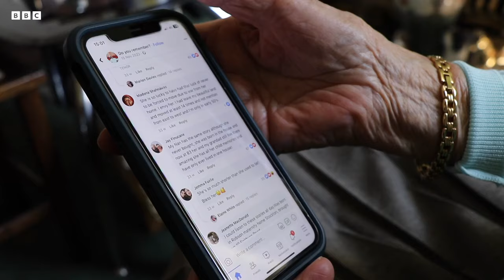Elsie Allcock - 'I've lived in the same house for 105 years'- BBC East Midlands News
A 105-year-old woman who has lived in the same house her entire life has vowed she will never leave.

Elsie Allcock was born in the two-bed property in Huthwaite, Nottinghamshire, and later bought it with her late husband for £250.

During her time there, Elsie has seen the end of World War One, World War Two, five heads of state and 22 British prime ministers.

She now lives there with her 76-year-old son, Raymond.

Elsie, who recently turned 105, is still active around the house and enjoys gardening, doing jigsaws and word searches.

The story of her and her humble abode has been seen and shared by millions on social media.

"I've never left and I won't. They'll have to take me from here," she said.